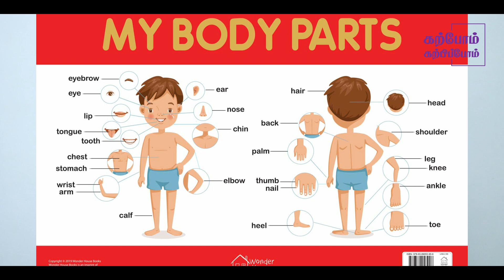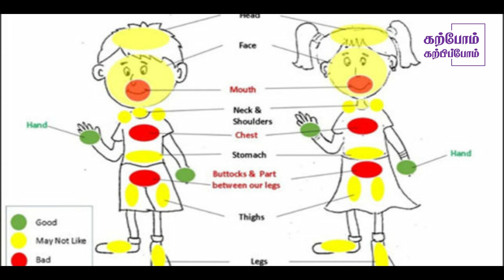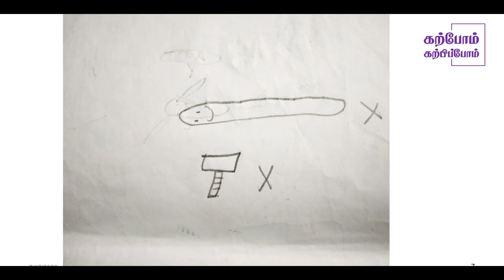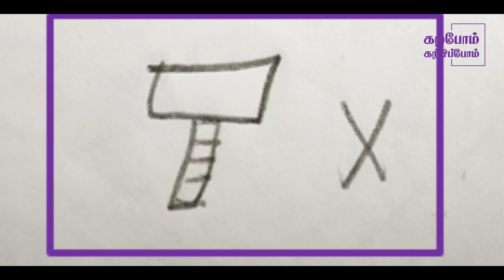Why do children hesitate to tell about ABUSE? | Real time cases | KARPOMKARPIPOM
Even the matured and bold children hesitate and feel insecure to tell about the abuse directly. Why? What forbids them from disclosure? HOW CAN WE HELP CHILDREN TO SPEAK UP?

Note :The clips in the video were used for education purpose only.

Camera :RamKumar
Editing & Presenting :Sharath Sathya
Video Script : Revathi